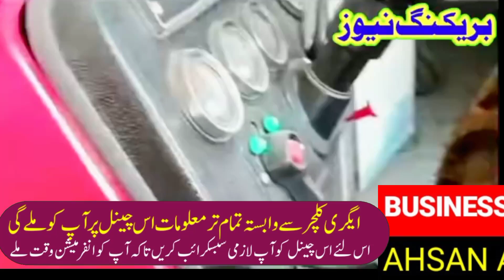Budget 2023 tractor Soler panel fertilizers khad subside update latest news update|business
Lahoretractorshowroom Lahoretractormarket updateBudget 2023 tractor Soler panel fertilizers khad subside update latest news update